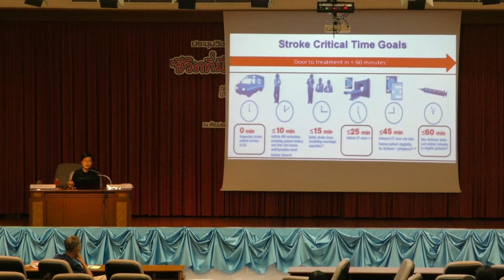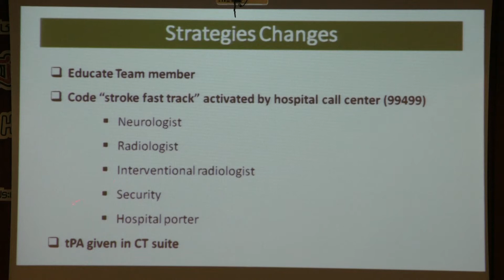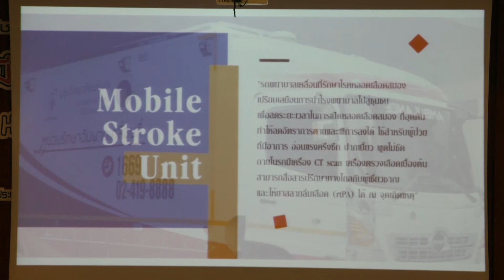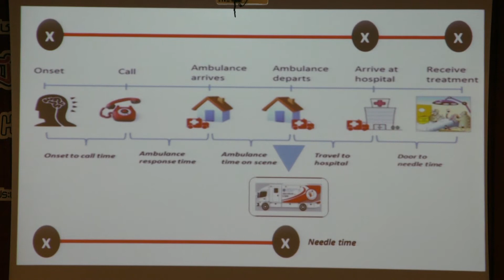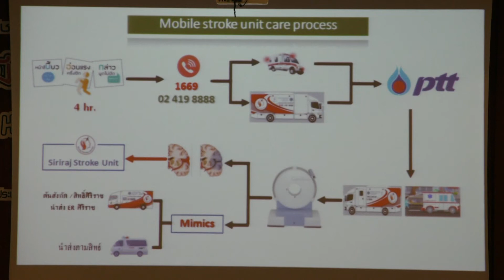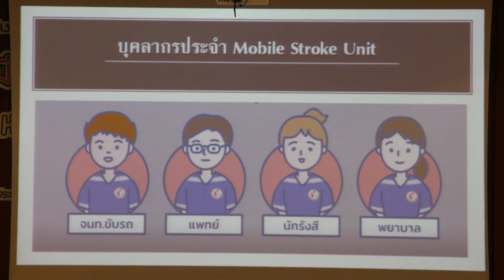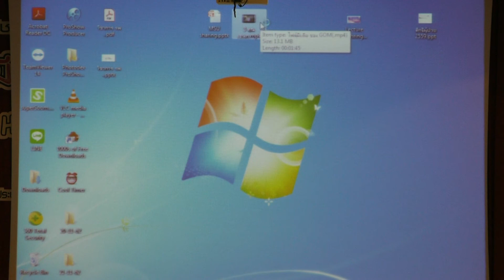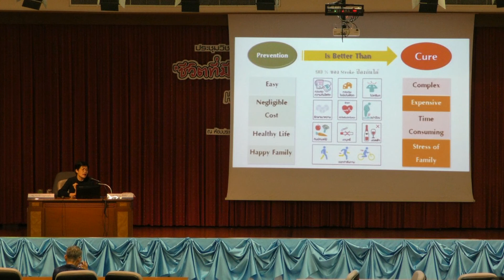Stroke fast track นางกรุณา ชูกิจ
ประชุมวิชาการโรงพยาบาลพระนั่งเกล้า ครั้งที่ 17 "ชีวิตที่มีคุณค่า...บนเส้นทางที่มั่นคง" Healthy - Happy - Money วันที่21 พฤศจิกายน 2562  เรื่อง Stroke fast track นางกรุณา  ชูกิจ ณ ห้องประชุมเจษฎาบดินทร์ ชั้น 9  อาคารเจษฎาบดินทร์ โรงพยาบาลพระนั่งเกล้า จ.นนทบุรี